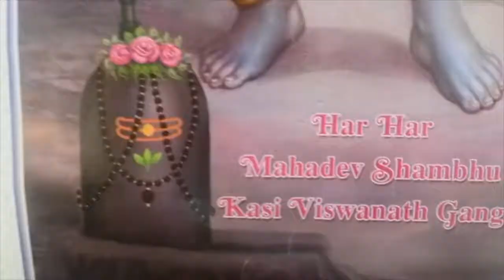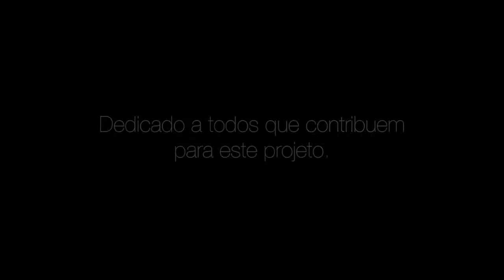Este Amor: pelo Yoga, pela Índia! Apresentação VAIDIKA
Deixe o seu nome nos comentários para adicionar à esta lista - obrigado pelo apoio, Namaste!

Adélia Silva
Alexandra Novo
Ana Antunes
Ana Basto
Ana Pinto
Ana Sampaio
Anabela Freitas
Anabela Costa
Andreia Espain
Andreia Pinto
Angela Coelho
Angela Ferreira
Angela Mota
Angela Vaz
Arminda Adelaide
Arminda Bessa
Arthur Ferreira
Balkrishna
Benjamim Carneiro
Carla Barba-Rôxa
Carla Silva Pinto
Carla Teixeira
Carolina Castro
Casa Ganapati
Catarina Ferreira
Catarina Maia
Cátia Jani Martins
Clara Nunes
Claudia Costa
Cláudia Soares
Cristina Garrido
Cristina Viana
Daniela Belo
Daniela Ferreira
Deolinda Alves
Diana Barbosa
Diana Vaz
Edna Mendes
Elisa Costa
Elisabete Passas
Elisabete Reis
Elsa Macedo
Fabiana Barbosa
Filipe Pinto
Gabriela Bessa
Gloria Arieira
Gonçalo Correia
Graça Ribeiro
Helder Silva
Helena Ribeiro
Henrique Lopes
Henrique Ribeiro
Hridaya Ayurveda
Inês Prata
Joana Estrela
Joana Madureira
Joana Magalhaes
Joana Mancellos
Joana Silva
Joana Soares
João Carregal
Jonas Masetti
José Carlos
Jose Cunha
Julia Ady
Junior Fernandez
Kajal Ratanji
La-Salete Correia
Lee Guimarães
Leo Campos
Leonor Moreira
Lili Andrade
Lino Santos
Lucia Cerrado
Luis Afonso
Luis Mendes
Luís Viegas
Manuela Margaride
Manuela Silva
Marco Oliveira
Marco Peralta
Marco Rocha
Maria Couto
Maria Dos Anjos
Maria Laranjeira
Maria José Ribeiro
Mariana Bacelar
Mariana Ferreira
Marina Valdigem
Marlene Teixeira
Marta Coelho
Marta Martins
Marta Rangel
Marta Vieira
Miguel Capitão
Mikaela Övén
Nádia Novais
Noelma Mendes
Nuno Gusmão
Otilia Oliveira
Patrícia Barbosa
Paula Baía
Paula Carvalho
Paula Carvalho
Paula Maia
Paula Oliveira
Paula Teixeira
Paulo Nascimento
Pedro Barreiros
Pedro Ferreira
Pedro Silva
Pedro Teixeira
Projeto Shanti
Raquel Camisa
Raquel Ferreira
Ricardo Alarcão
Roger Vilar
Rosa Maria Campos
Rosária Castro
Rui Cardoso
Rute Alves
Sandra Marques
Sara Dias
Sara Porto
Sofia Ferreira
Sónia Caldeira
Sonia Cardoso
Sónia Ferreira
Sonia Monteiro
Soonu India
Susana Guerreiro
Tânia Moutinho
Tânia Pinto
Teresa Ferreira
Teresa Matos
Teresa Valença
Vânia Castro
Vera Felizardo
Vitória Alves
Zica Melo

Dedicado a todos(as) que contribuíram para... este Amor. Dhanyavada!